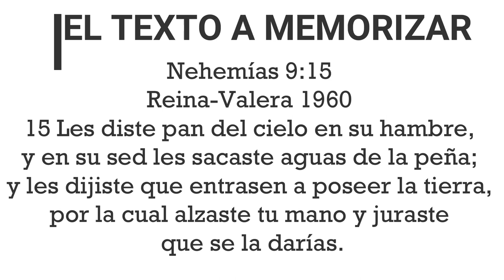EL RETO BIBLICO AT #41 NEHEMÍAS 05 - 13 CON EL PASTOR CARLOS ALBERTO DÍAZ